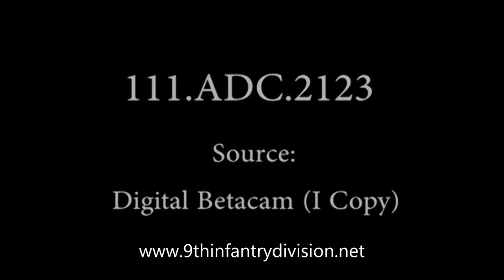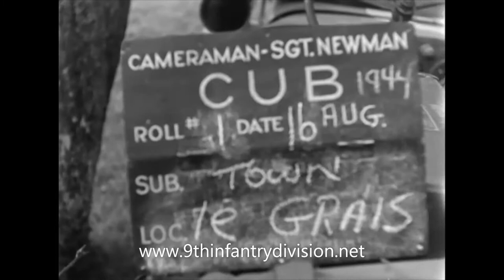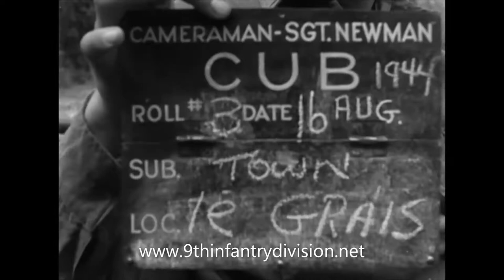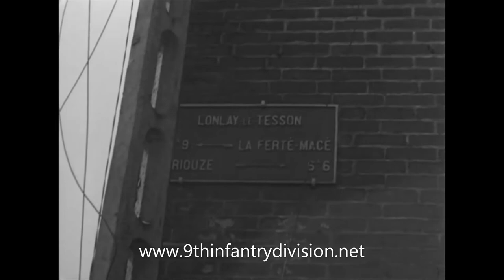9th Infantry Division entering Le Grais and Lonlay le Tesson August 1944.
Men of the 9th Infantry Division enter the towns of Le Grais and Lonlay le Tesson, France, on the 16th of August, 1944.

Nara Source File: 111 ADC 2123